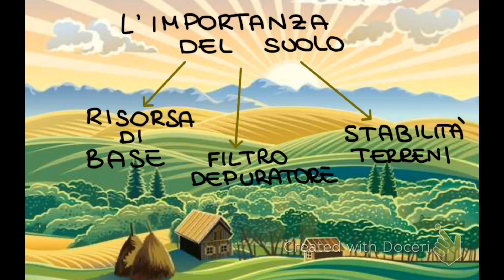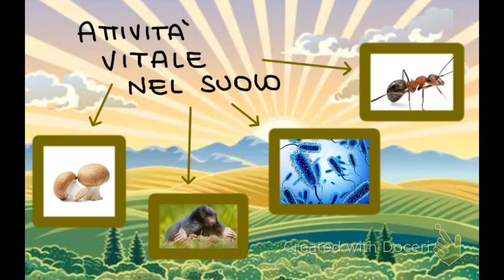L’importanza del suolo